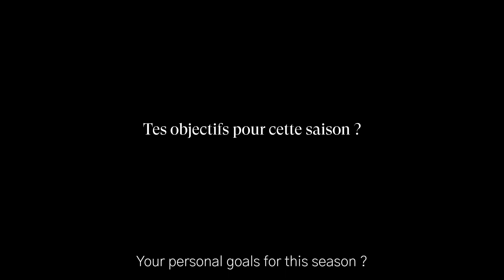Journal d'un chanteur #35 : NIALL ANDERSON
Découvrez Niall Anderson, basse en résidence à l’Académie de l’Opéra national de Paris.